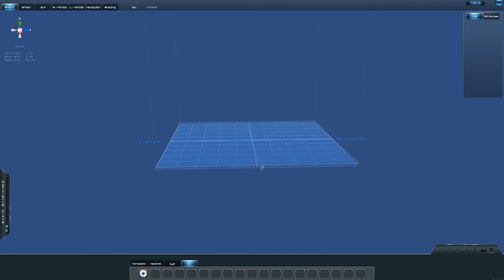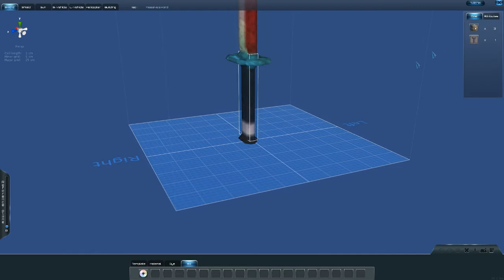Planet Explorers Playthrough Ep05 - Kill me once shame on you ... kill me once you can't do it again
Fifth episode from Planet Explorers. I do some quests for the doctor and he asks me to kill myself, i duly comply and the he revives me with an injection!